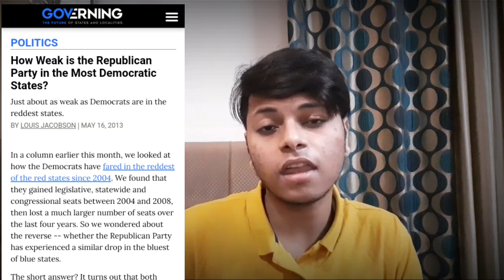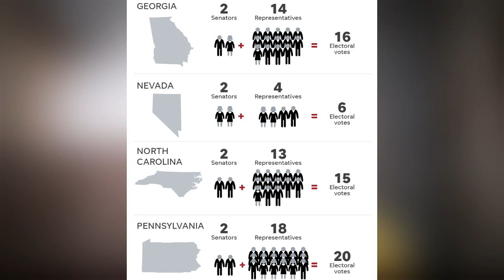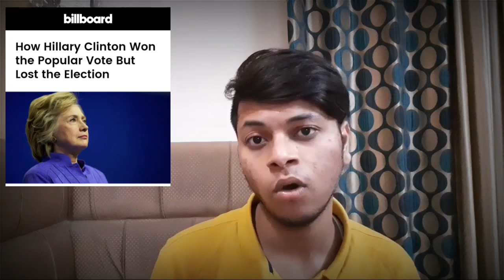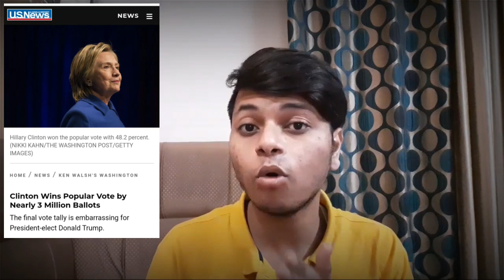US Presidential Election - How President is Elected in USA | How US Election Work | HG Studico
Hey Guyz in this Video We Will Discuss HowUSElectionsWorks Will Have a look by UnderstandingAmericanElections That HowPresidentisElectedinUSA? What are Measures As We Type on Google USElection2020Live We Will See Three Categories President Senate and House Which Means HouseofRepresentatives With The Help of IndianElectionSystem We Will Have a Comparision To Make Understand about Electoral System in US Election. But There are Some Differences as US Has BiPartySystem and India has MultiPartySystem But at Last We See in Both Countries There are Two Parties One That Comes to Power and Another To Opposition. If We Look At Senate Than Democrats are More than Republicans but at USPresidentialElection Biden Defeat Trump means DonaldTrump is Now ExPresident and JoeBiden is President and KamalaHarris is the First IndianAmerican AsianAmerican AfricanAmerican and Women to the VicePresidentofUSA. The 2020UnitedStatespresidentialelection was the 59thquadrennial presidentialelection held on Tuesday, November 3, 2020. The Democratic ticket of formervicepresident Joe Biden and USsenator from California Kamala Harris defeated the Republican ticket of incumbent president Donald Trump and vice president MikePence. Voters selected presidentialelectorsoftheElectoralCollege who in turn will vote on December 14, 2020, to elect the new president and vice president. This election was the first since 1992 in which an incumbent president failed to win re-election to a second term. Both Biden and Trump received more than 70millionvotes, beating BarackObama's record of 69.5 million votes from 2008. With more than 75 million votes, Biden received the most votes ever cast for a U.S. presidential candidate.